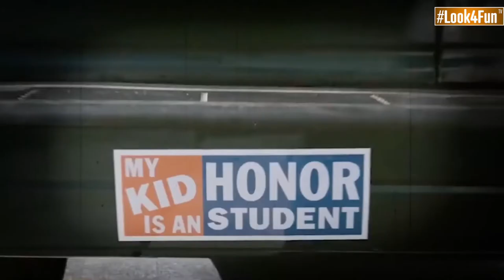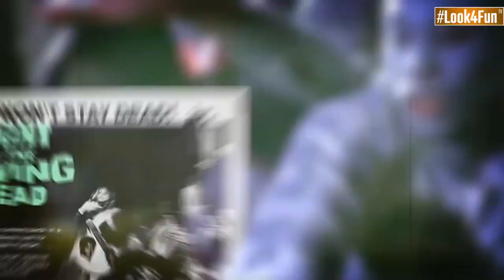TOP10 | THE BEST ZOMBIE MOVIES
Welcome to the top 10 zombie movies with 2 bonus films!

Films:
#1  |  28 Days Later (2002)
#2  |  Train to Busan (2016)
#3  |  Seoul Station (2016) Sang-ho Yeon
#4  |  World War Z (2013)
#5  |  Zombieland (2009)
#6  |  28 Weeks Later (2007)
#7  |  The girl with all the gifts (2016)
#8  |  Maggie (2015)
#9  |  I'm Legend
#10  |  REC
#11  |  Resident Evil
#12  |  I am a Hero

Насолоджуйтесь!

Фільми:
№1 | 28 днів пізніше (2002)
№2 | Поїзд до Пусан (2016)
№3 | Станція Сеула (2016) Сан-Хо-Йон
№4 | Світова війна Z (2013)
№ 5 | Зомбіленд (2009)
№ 6 | 28 тижнів пізніше (2007)
№ 7 | Дівчина з усіма подарунками (2016)
№ 8 | Меггі (2015)
№ 9 | Я Легенда
№ 10 | REC
№ 11 | Resident Evil
№12 | Я Герой
Добро пожаловать в топ-10

Наслаждайтесь!

Фильмы:
№ 1 | 28 дней спустя (2002)
№ 2 | Поезд в Пусан (2016)
№ 3 | Станция Сеул (2016) Санг Хо Йон
№ 4 | Мировая война Z (2013)
№ 5 | Зомбиленд (2009)
№ 6 | 28 недель спустя (2007)
№ 7 | Девушка со всеми подарками (2016)
№ 8 | Мэгги (2015)
№ 9 | Я легенда
№ 10 | REC
№ 11 | Обитель зла
№ 12 | Я герой
Willkommen in den Top 10

Genießen!

Filme:
# 1 | 28 Tage später (2002)
# 2 | Zug nach Busan (2016)
# 4 | Zweiter Weltkrieg (2013)
# 5 | Zombieland (2009)
# 6 | 28 Wochen später (2007)
# 7 | Das Mädchen mit allen Geschenken (2016)
# 8 | Maggie (2015)
# 9 | Ich bin legendär
# 10 | REC
# 11 | Resident Evil
# 12 | Ich bin ein Held
歡迎來到前十名
希望你會喜歡它！
請頂我的視頻，訂閱並分享我的頻道:)

請享用！

電影：
＃1 | 28天后（2002）
＃2 | 釜山火車（2016）
＃3 | 首爾站（2016）尹相浩
＃4 | 第一次世界大戰（2013）
＃5 | 殭屍世界（2009）
＃6 | 28週後（2007）
＃7 | 擁有所有禮物的女孩（2016）
＃8 | 瑪姬（2015）
＃9 | 我是傳奇
＃10 | 記錄
＃11 | 生化危機
＃12 | 我是英雄
Selamat datang di 10 teratas

Nikmati!

Film:
# 1 | 28 Hari Kemudian (2002)
# 3 | Stasiun Seoul (2016) Sang-ho Yeon
# 4 | Perang Dunia Z (2013)
# 5 | Zombieland (2009)
# 7 | Gadis dengan semua hadiah (2016)
# 8 | Maggie (2015)
# 9 | Saya Legend
# 10 | REKAM
# 11 | Setan penunggu
# 12 | Saya seorang pahlawan
Bine ați venit în top 10
Vă rugăm să îmi plac videoclipurile mele, Abonați-vă și distribuiți canalul meu :)

Bucurați-vă!

filme:
# 1 | 28 de zile mai târziu (2002)
# 2 | Tren spre Busan (2016)
# 3 | Stația Seul (2016) Sang-ho Yeon
# 4 | Războiul Mondial Z (2013)
# 5 | Zombieland (2009)
# 6 | 28 de săptămâni mai târziu (2007)
# 7 | Fata cu toate cadourile (2016)
# 8 | Maggie (2015)
# 9 | Sunt o legenda
# 10 | REC
# 11 | Resident Evil
# 12 | Eu sunt un Erou